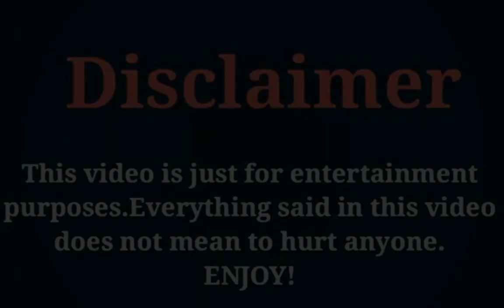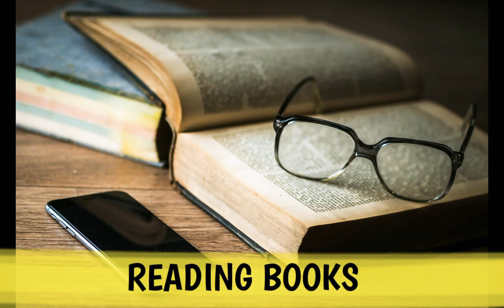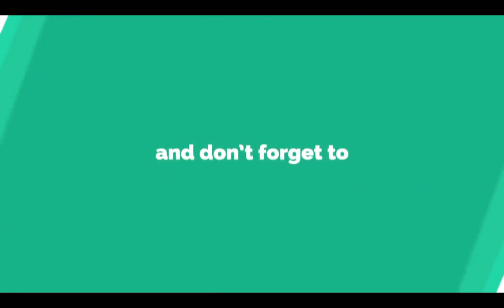Chen Shu (Get Married Or Not) Lifestyle, Networth, Age, Husband, Income, Facts, Hobbies, & More....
The Most Popular And Most Beautiful Chinese Actress Chen Shu Lifestyle Video 2020.